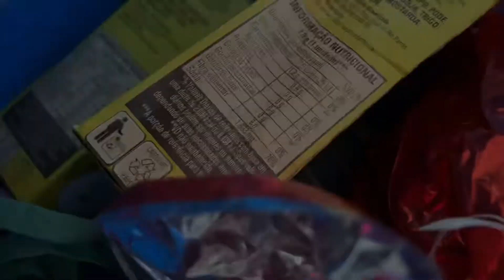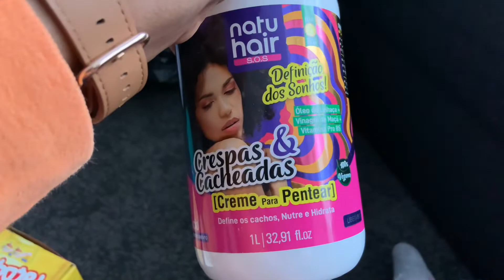DO BRASIL PARA ALEMANHA | O que veio na mala?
Meu filho chegou de férias do Brasil! O que ele trouxe na mala?
Você vai ver tudinho o que ele trouxe e o que dá pra trazer!
Além de muitos presentinhos pra mim, por que foi o meu aniversário , você verá coisas bem inusitadas!

Agradeço a minha família por tudo que me enviaram, por todo amor e carinho de sempre!

E vc que está caindo de paraquedas neste canal, fique a vontade pra deixar um joinha e se inscrever!
Aqui tem uma baiana arretada que sabe levar a vida muito bem neste novo país que é a Alemanha!

Instagram.com/katiaseiler

Instagram.com/world_of_kim_de

E vamos ao vídeo
Beijinhos
Katia